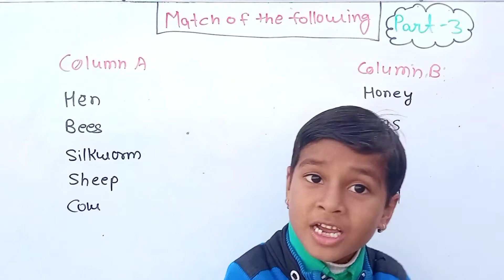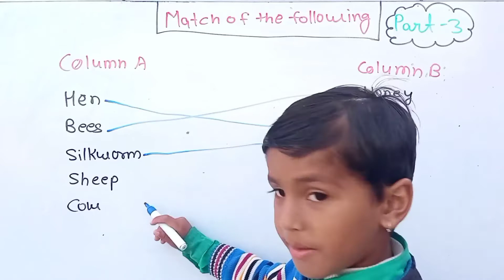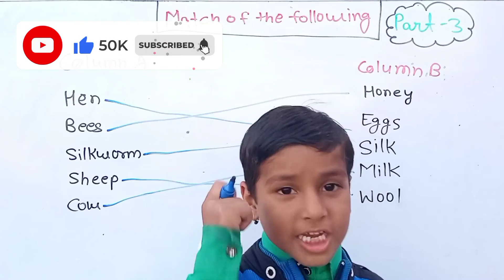Match of the following मिलान करें कौन सा जानवर क्या देता है?√Which animal gives what?match following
Match of the following मिलान करें√कौन सा जानवर क्या देता है?√Which animal gives what? match 🐵🐔🐶🐷

कौन सा जानवर क्या देता है?

Bharat GK
GK sawal jawab
competitive exams                                   general knowledge questions and answers
best gk

GK                                                                         GK quiz                                                                 GK quiz in hindi                                                   GK quiz test                                                    General Knowledge                                     General Knowledge in Hindi                       General Knowledge 2021                                                       zero se genius tak                                              GK questions and answers for competitive exams                                                               Most brilliant gk questions with answers                                        Most brilliant question                                                                                   sawal aapke jawab hamare                    Interesting gk facts                                            GK questions
Bharat GK